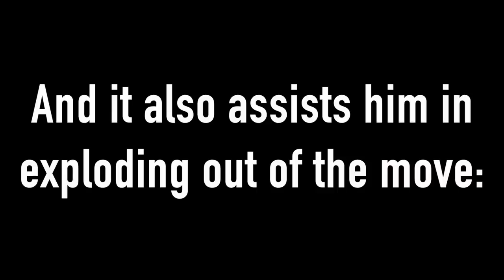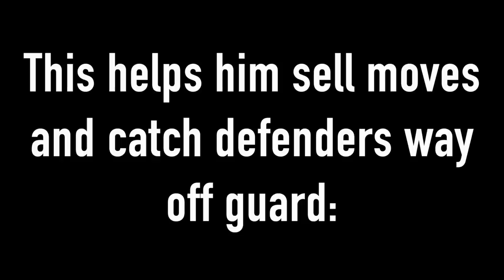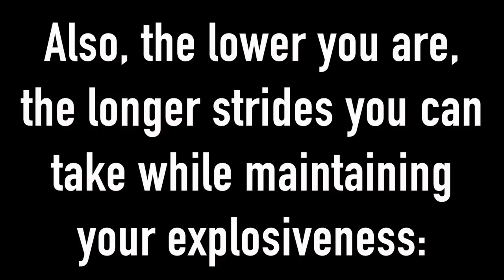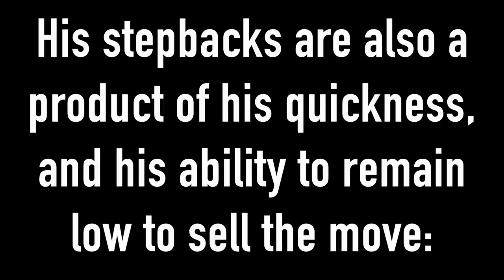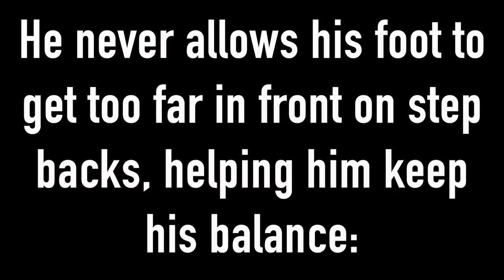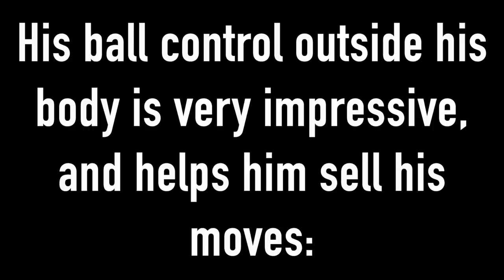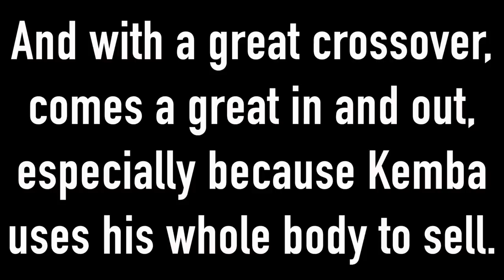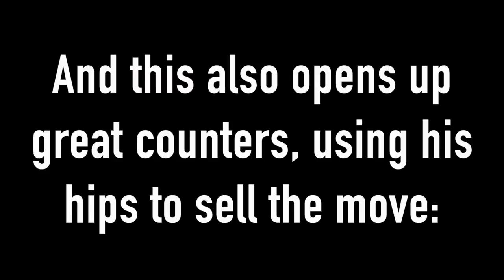Kemba Walker's Handles Broken Down to a Science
Kemba Walker has been cooking. And it's fun to watch, too. His handles are lighting quick, and very calculated too. Plus, there's a ton any hooper can apply to their game. Check out the entire AttentionToDetail breakdown of his ballhandling ability!